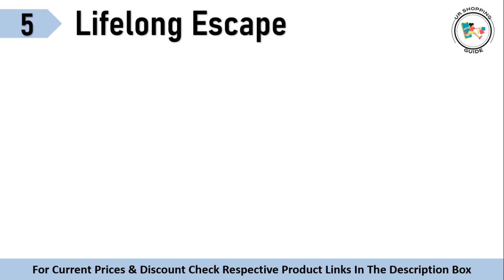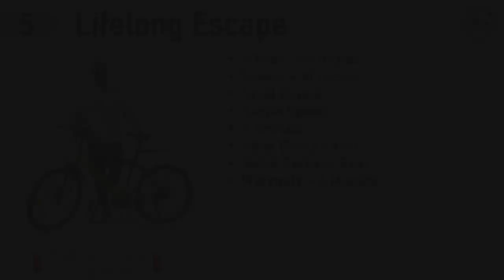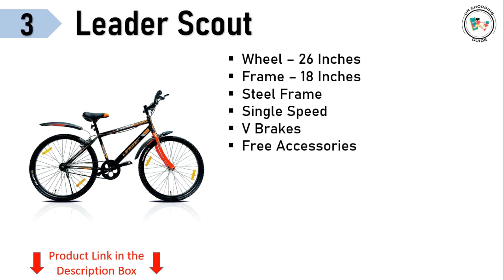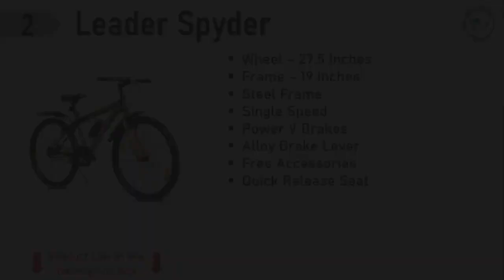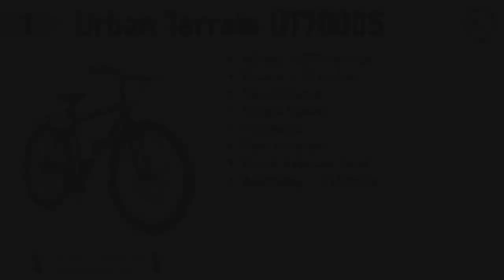Top 5 Affordable Cycles: Budget-Friendly Picks Under ₹5000 in India | Budget-Friendly Cycles 2024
Looking to cruise around without breaking the bank? Discover the ultimate list of the top 5 cycles under ₹5000 in India! From sleek city cruisers to rugged mountain bikes, these budget-friendly options offer quality, durability, and style without compromising on performance. Whether you're commuting to work, exploring scenic trails, or just enjoying a leisurely ride, these affordable cycles have you covered. Get ready to hit the road and embrace the joy of cycling without emptying your wallet!

Discover the perfect blend of affordability and quality with our selection of the top 5 cycles priced under ₹5000 in India. Whether you're commuting to work, exploring the neighborhood, or hitting the trails, these budget-friendly options offer reliable performance without breaking the bank. From sleek city cruisers to rugged mountain bikes, find the ideal ride to suit your needs and budget, ensuring endless hours of cycling enjoyment ahead.

🔥 Best Price Buying Link 👇

✅ 5. Lifelong LLBC2601 Escape Single Speed Cycle

✅ 4. Urban Terrain Zion 26” Cycle

✅ 3. Leader Scout MTB 26T Mountain Bicycle

✅ 2. Leader Spyder 27.5T MTB Cycle

✅ 1. Urban Terrain UT7000S27.5 Tokyo City Bike

🔥 Best Offer on Cycles Today at Amazon

Questions Covered -:
Budget cycles
Affordable bicycles
Cycling in India
Budget-friendly transportation
Value-for-money bikes
Budget cycles India
Affordable bicycles under 5000
Best budget bikes India
Cheap cycles for sale
Value-for-money bicycles
cycle under 5000 for adults
gear cycle under 5000 for 15 years
gear cycle under 5000 for adults
cycle under 5000 with disc brake
best cycle under 5000 with gear
hero cycle under 5000 for adults
hero cycle price 5,000
cycle under 5,000 amazon